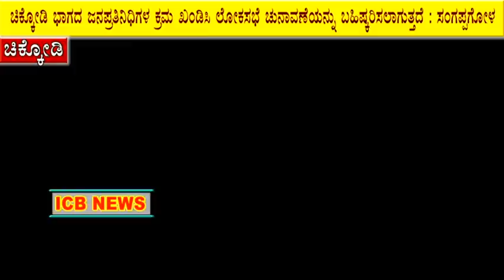ಚಿಕ್ಕೋಡಿ ಜಿಲ್ಲೆ ಮಾಡದಿದ್ದರೆ ಲೋಕಸಭೆ ಚುನಾವಣೆ ಬಹಿಷ್ಕಾರ : ಸಂಗಪ್ಪಗೋಳ